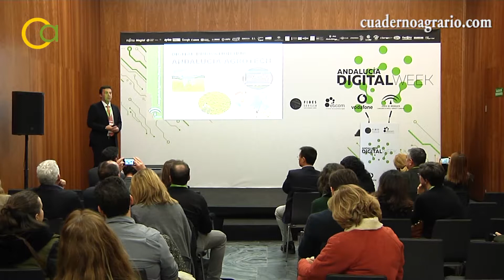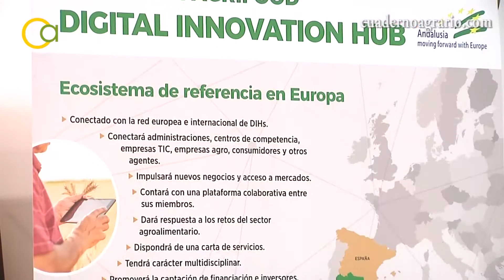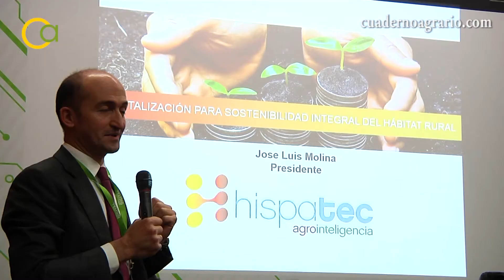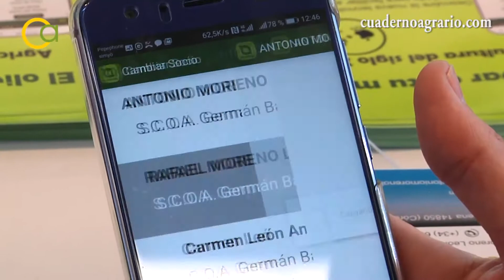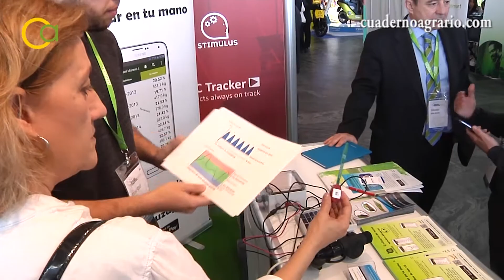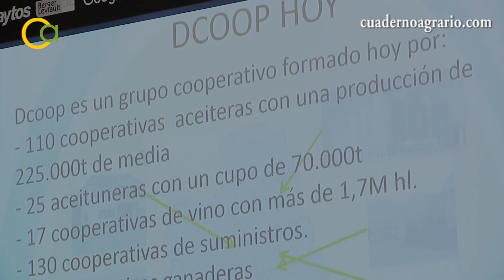Jornada de Agrotech en Fibes Sevilla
En Sevilla, dentro de Andalucía Digital Week, se ha desarrollado la jornada Agrotech, donde se ha presentado el proyecto de transformación digital del gobierno andaluz. Consejería de Agricultura, Pesca y Desarrollo Rural